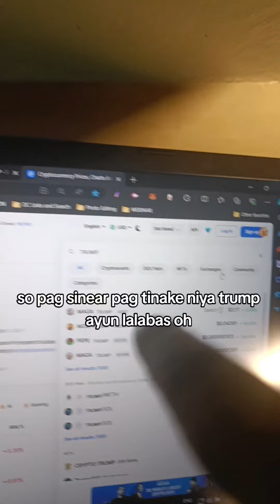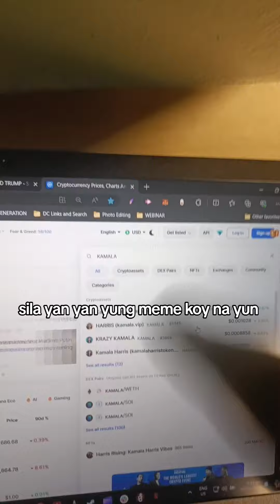How to search for a meme coin | community coin | U.S Presidential Election 2024 | Tagalog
CRAZY IDEA that will make you
rich? 💀 How to search for meme coin | community coin | U.S Presidential Election 2024